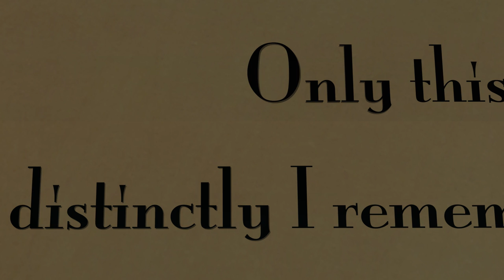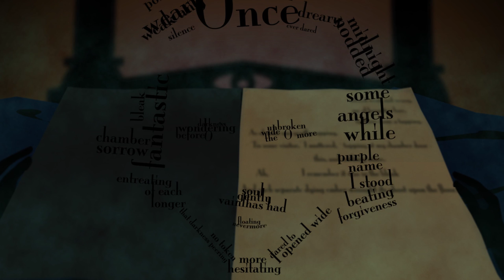Magic Box (2014) - Animated Short Film (Inspired by Edgar Allan Poe)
A magic story inspired by the works of Edgar Allan Poe, Roger Corman and Tim Burton.
Written and Directed by Sonia Ferracane, original music by Samuele Violante.
A special thanks to Claudio Collovà.